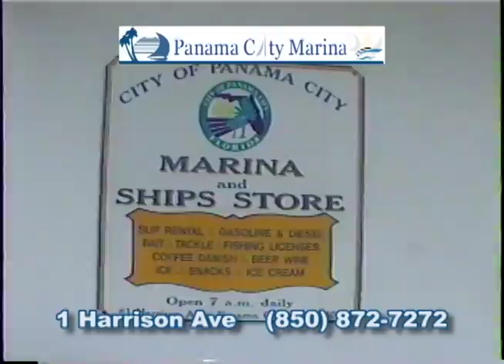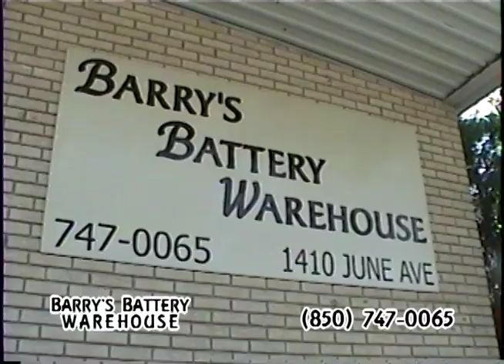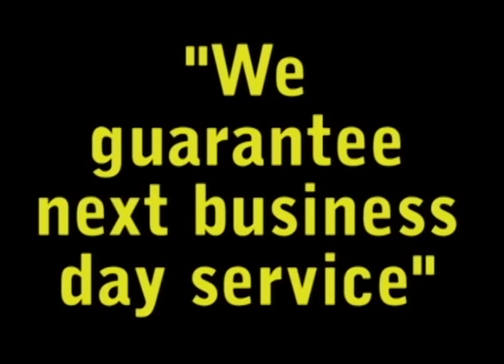January 20, 2013